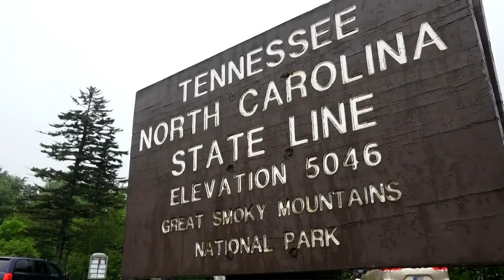Biologists confirm armadillos have made it into the Smokies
Scientists found the first armadillos in Tennessee six years ago. Since then, they just keep spreading -- and are now invading the Great Smoky Mountains.